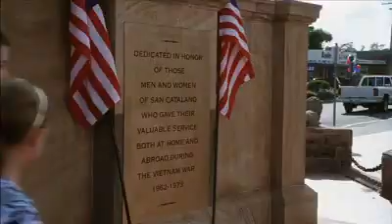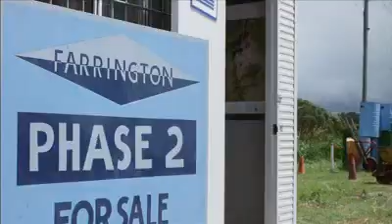Silent Predators (1999) part 1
A small town deals with an invasion of rattlesnakes.  Harry Hamlin ,  Shannon Sturges ,  Jack Scalia